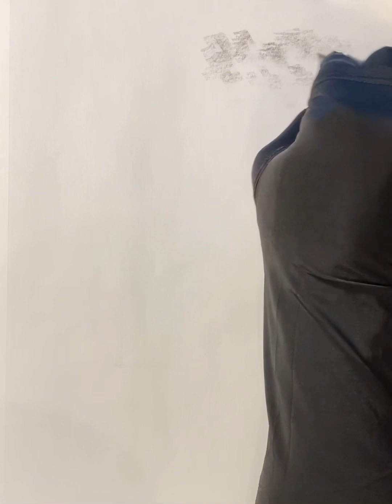Lady In The Lake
The drawing depicts a serene and enchanting scene featuring a lady situated in the center of a calm lake, surrounded by a lush forest of trees. The use of charcoal lends a certain depth and tonal quality to the artwork. The lady in the lake serves as the focal point of the drawing. She exudes an air of tranquility and mystery, with her posture suggesting a graceful and relaxed presence. Her features may be softly delineated, hinting at an ethereal quality that adds to the overall ambiance of the piece.

Thearthands.redbubble.com